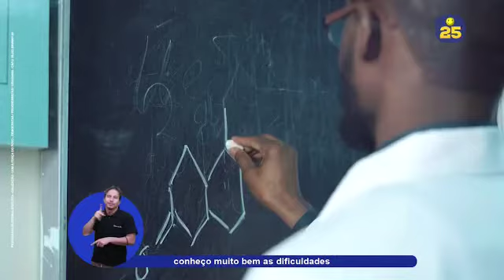Campanha Eleitoral Béia Savassi Patos de Minas - Professor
Este é o programa eleitoral da campanha de Béia Savassi e Braz Paulo que concorreram à prefeitura de Patos de Minas. No caso, eu fui o coordenador deste trabalho e apresentador do programa.